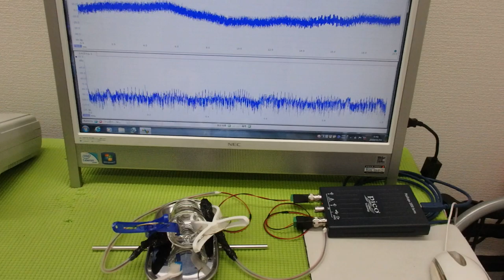メガヘルツの超音波発振制御プローブを利用した実験動画 ultrasonic-labo